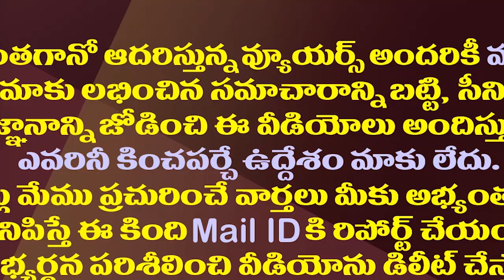టీడీపీ కేరాఫ్ ఎన్నారైలు..కంగుతింటున్న తమ్ముళ్ళు| TDP Leaders Are Worried About NRI Aspirants